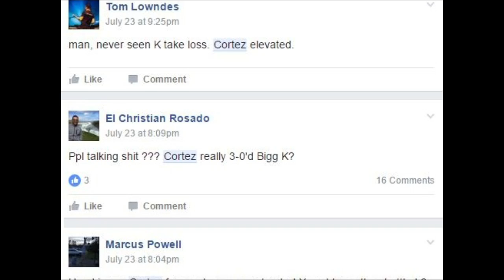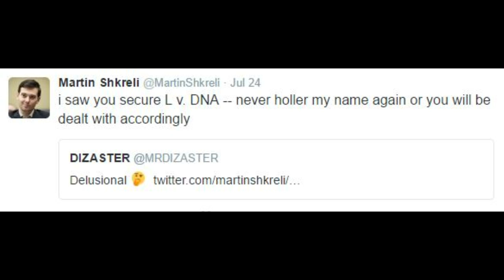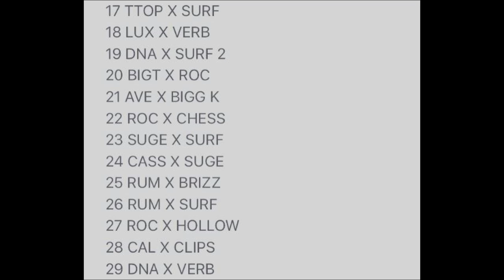WEEKLY BATTLE FEED - BIGG K VS CORTEZ, WORLD DOMINATION 6, REMATCHES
WEEKLY BATTLE FEED
A show covering this weeks news in competitive man poetry.
Hosted by Laugh N' Stalk.

Special thanks to Steve Finch for the Photoshop skillz.